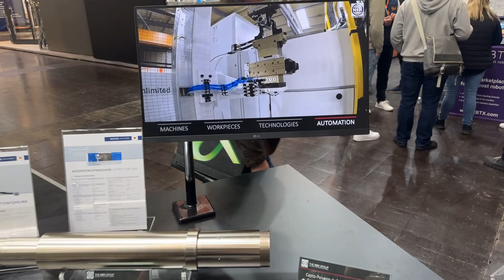VOICE OF CNC bei Niles-Simmons-Hegenscheidt auf der INTEC 2025 – Schleiftechnik neu gedacht🛠️✨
Live von der INTEC wirft VOICE OF CNC einen exklusiven Blick auf die zukunftsweisenden Entwicklungen der @TheNSHGroup. Zwei Highlights stehen im Fokus:

⚙️ N60 MC – ein leistungsstarkes Bearbeitungszentrum mit zahlreichen technischen Neuerungen
🆕 S3A Schleifmaschine – ausgestattet mit einer revolutionären Lünetten-Innovation, die bald patentiert wird! Die Lünetten lassen sich erstmals motorisch in X- und Y-Achse verstellen – für maximale Präzision, Effizienz und Nachhaltigkeit in der Werkstückbearbeitung.

💬 Im Gespräch mit NSH erfahren wir, wie diese Technologien den steigenden Anforderungen im Maschinenbau gerecht werden und welchen konkreten Mehrwert sie für Kunden schaffen.

🔧 Technik, die begeistert – direkt von der Messe. Jetzt reinschauen! 🎥